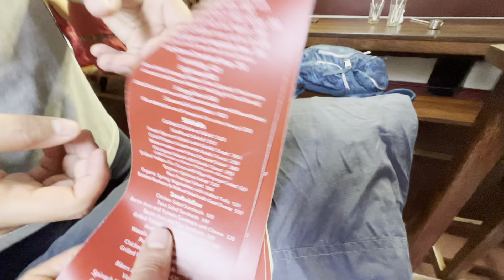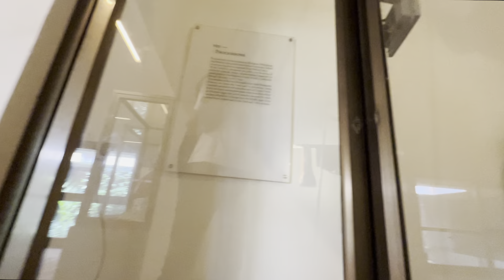Kochi Vlog EP-6 (kaashi Art Cafe, Indo Portuguese Museum & Spice market)